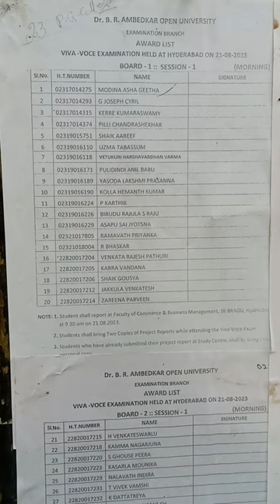DR Ambedkar Open University VIVA Short listed Candidates bath (2021to2023)